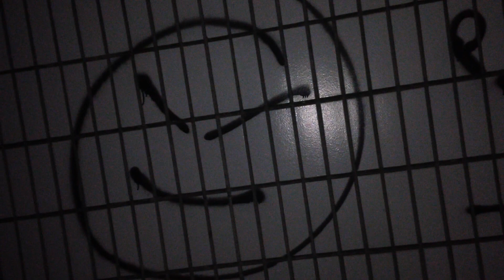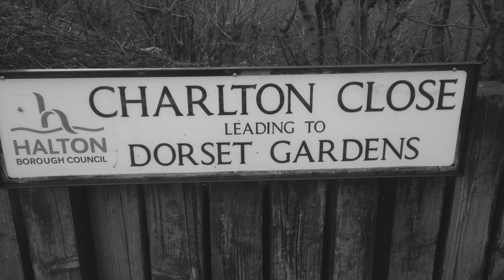RaM | Why So Serious (Official Video)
RaM returns with the visual to ''Why So Serious''

Visuals By MS Films

Edited By Ryan Moore